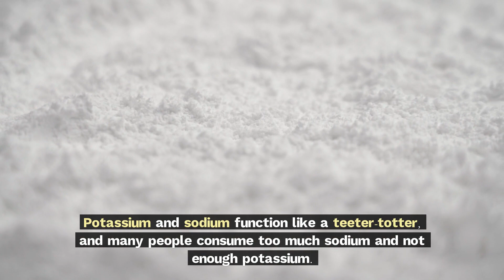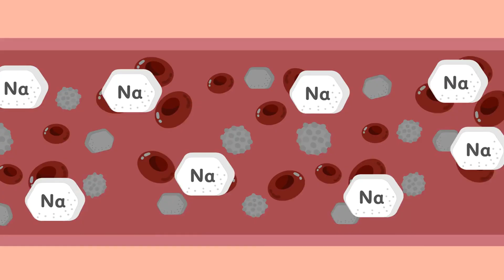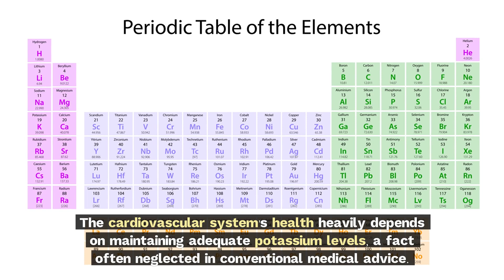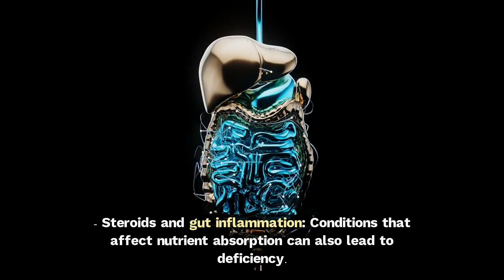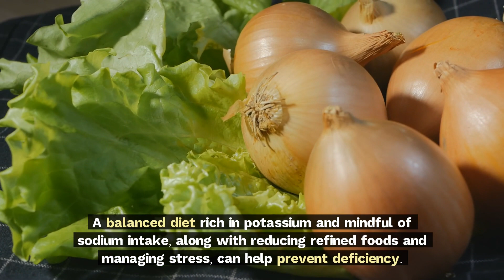Warning: Don't ignore this major potassium deficiency symptom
Potassium is an essential mineral that plays a crucial role in maintaining various bodily functions, including nerve signaling, muscle contractions, and fluid balance. When the body lacks sufficient potassium, it can lead to a range of health issues, some of which can be quite serious. Recognizing the most critical signs of potassium deficiency is vital for early intervention and maintaining overall health. This introduction will highlight the most severe symptoms associated with low potassium levels, emphasizing the importance of this mineral in our daily diet and the potential consequences of neglecting its intake.

Time stamps
00:00 Intro 🌟

00:20 Most Serious Symptom of Potassium Deficiency 💔

01:30 Unique Requirement of Potassium 🍌

02:45 Importance of Maintaining Potassium-Sodium Ratio ⚖️

03:40 Potassium's Role in Cellular Mechanism ⚡

04:50 Impact on Blood Pressure Regulation 🩺

06:20 Symptoms of Potassium Deficiency 😩

07:40 Impaired Glycogen Storage Effects 💪

08:50 Most Serious Symptom: Sudden Cardiac Death 💔

11:00 Causes of Potassium Deficiency 🥗

13:20 Conclusion: Importance of Potassium 🫂

Welcome to Health Harmony, your ultimate destination for holistic health and wellness. Our channel is dedicated to providing you with the tools, tips, and inspiration you need to live a balanced and vibrant life. We offer a wide range of content designed to support your holistic wellness journey.

From informative videos on managing chronic conditions, preventive care, nutrition, mental health & fitness to guided meditation sessions & mindfulness practices, we're here to help you cultivate a healthier, happier lifestyle. Our team of experts, including doctors, nutritionists, fitness instructors, & mindfulness coaches, provides evidence-based information and practical advice to empower you to make positive changes in your life.